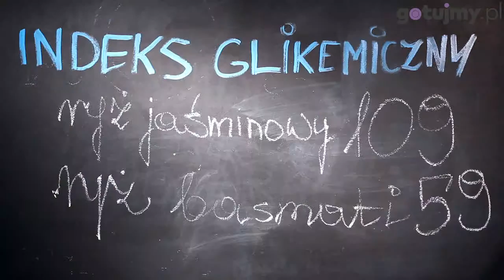Ryż jaśminowy i basmati - Robert Harna - Gotujmy.pl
Czy wiesz, co wyróżnia te dwa rodzaje ryżu spośród innych dostępnych na rynku? Poznaj właściwości ryżu jaśminowego i basmati! Dowiedz się, w jaki sposób prawidłowo je przygotować aby zachowały pełnię smaku i cenne wartości odżywcze! Tajniki obu odmian odkrywa Robert Harna.